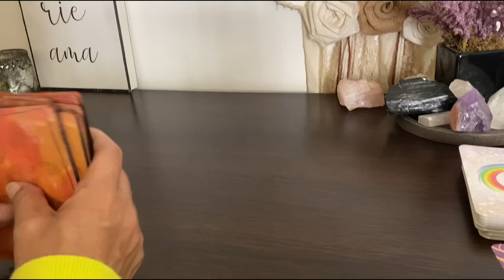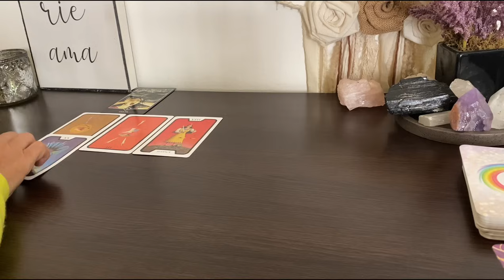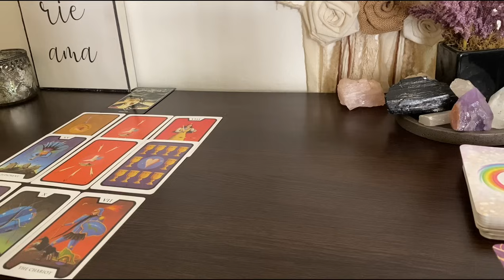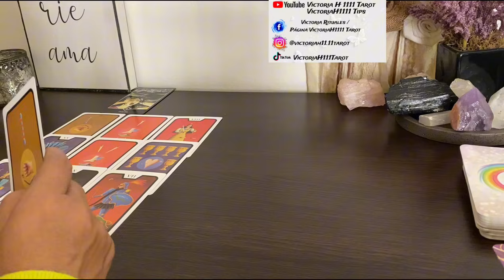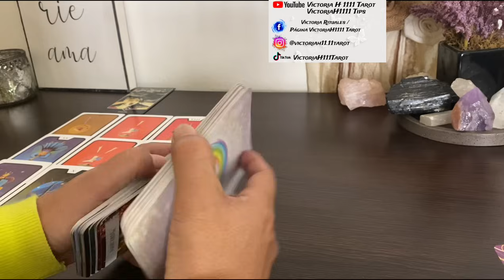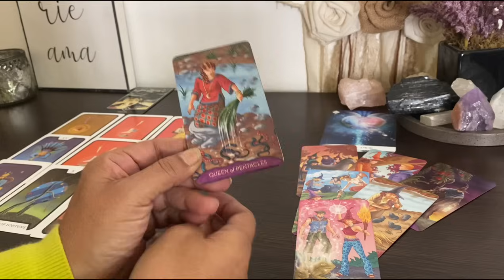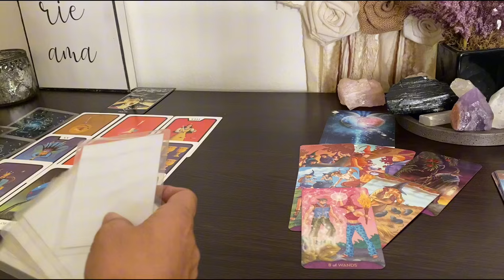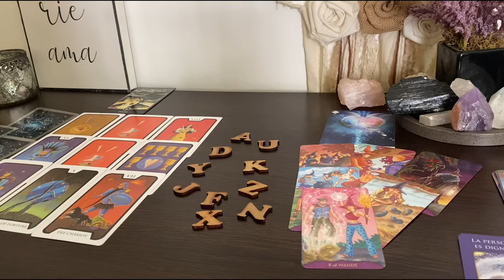TUS ENEMIGOS SABEN BIEN QUIEN ERES TU , TREMENDO LO QUE ESTÁN VIVIENDO